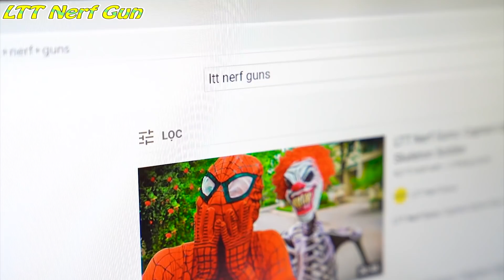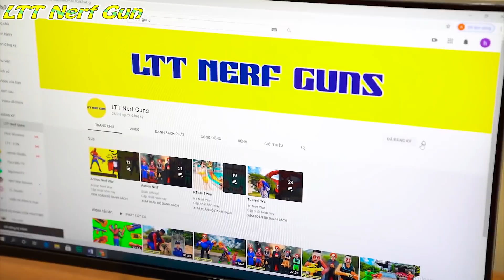LTT Nerf Guns: Giant Power X-Shot Nerf Guns Fight Against Criminal Defeat Monster in Parallel World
Team Superhero destroys the monster created by the Plague Doctor

Credit :
Animator- Thai
Sound maker : Hong

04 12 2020 Kiên Thái hồng   HULK QUÁI VẬT 100% SPIDERMAN